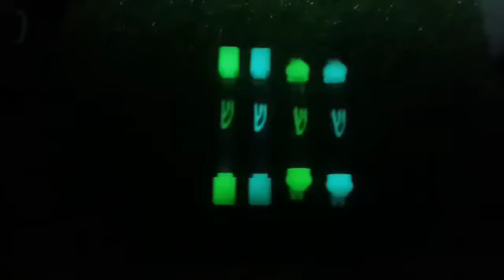Judaica, Glow Mezuzah cases, 180mm 7" Long with 15mm 0.6" Diameter. ***Scroll size 120mm 4.7"